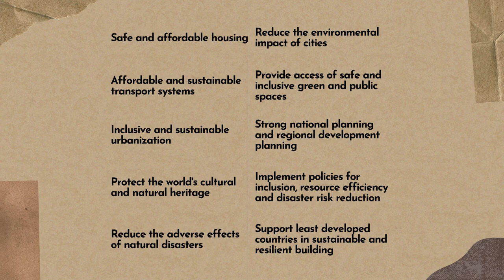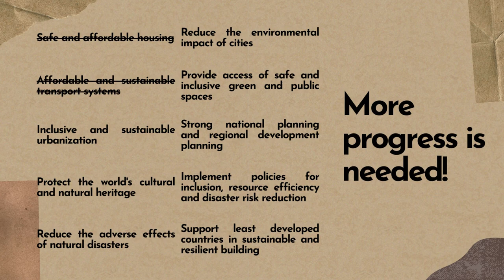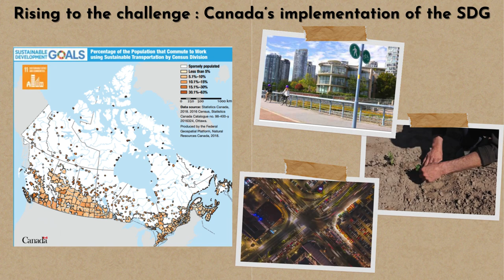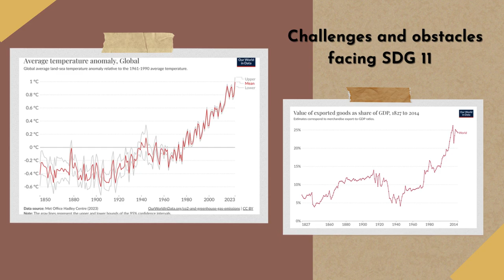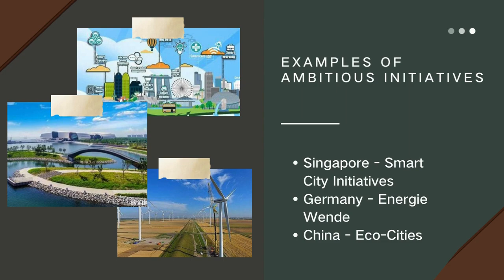SDG 11 in Our Changing World | Group Project | The University Of Edinburgh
This is a group video project for my Our Changing World course back in year 1 with my 2 group members. It is an in-depth look into an SDG and is presented in a documentary-style video.